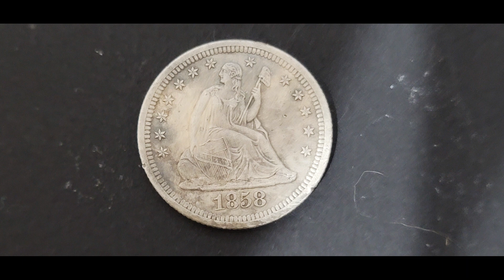We scouted some new areas. AMAZING metal detecting find! RDP#11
It rained all weekend and the water was too high to get to any good places to dig... we did try but no gold. Monday the sun came out and we decided to go scout out some new (to us) places we have access to. We did some metal detecting in the road and got LOTS of iron and lead and. watch and see!